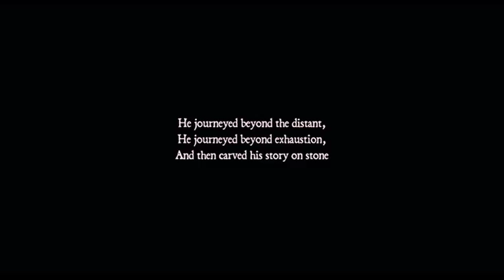Akomfrah - The Nine Muses - 'West Indian Man'